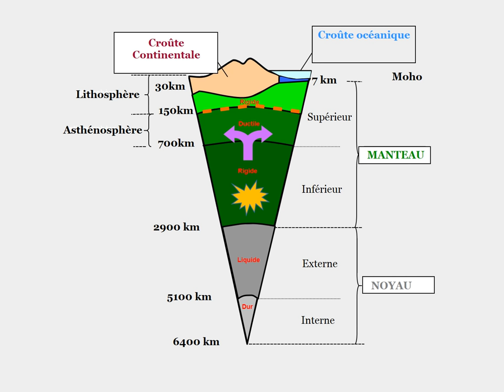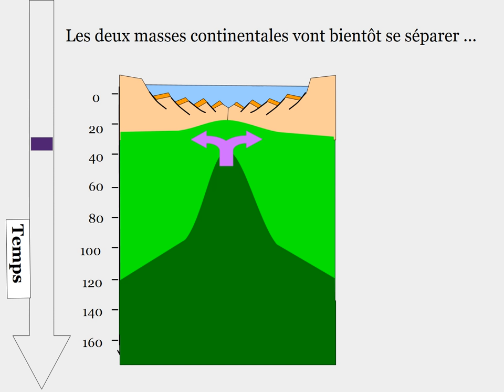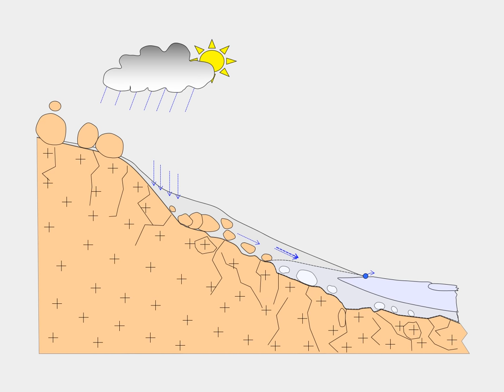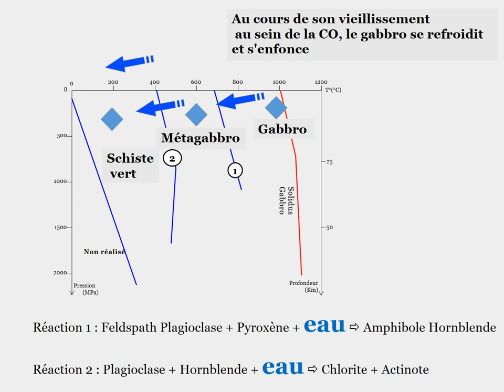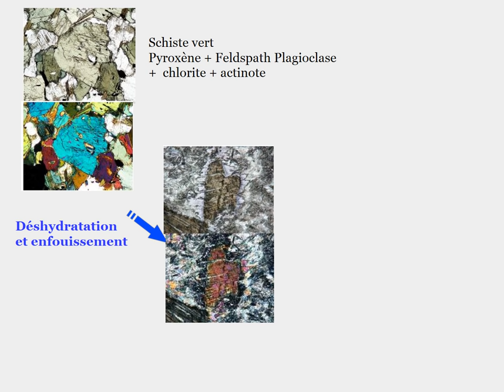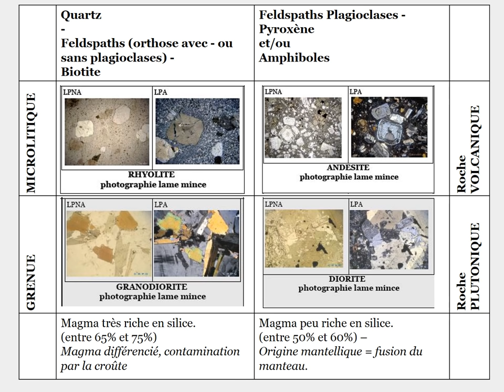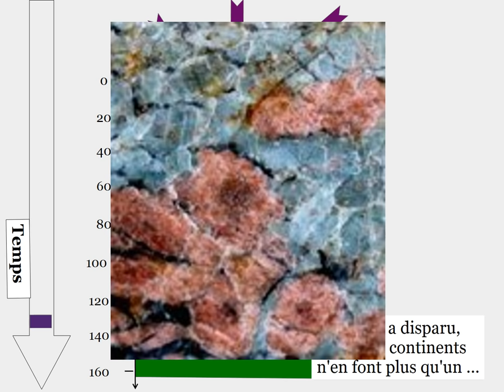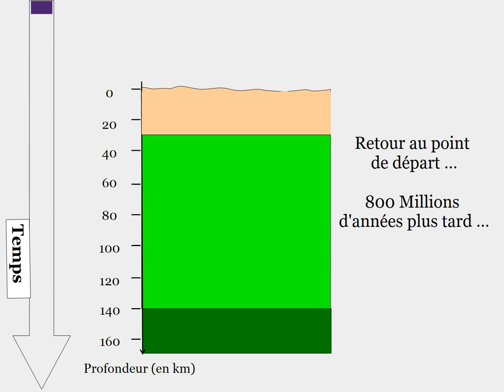HISTOIRE CHAINE MONTAGNE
Bilan du programme de géologie de terminale S, l'histoire d'un continent.